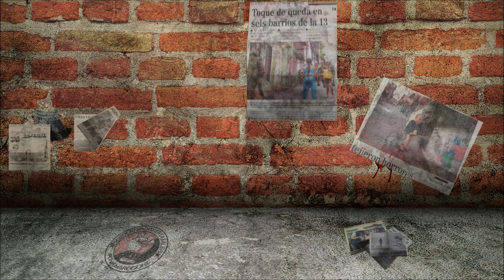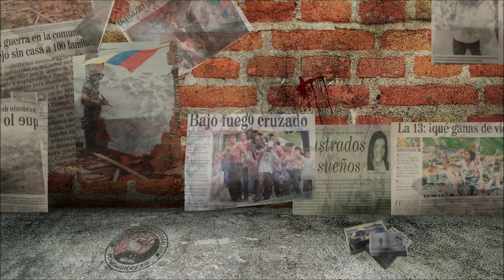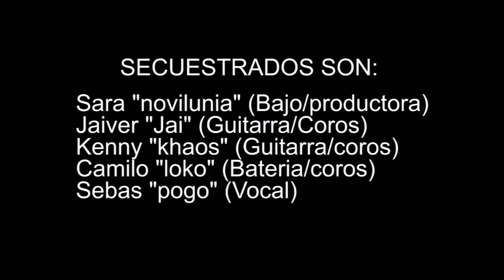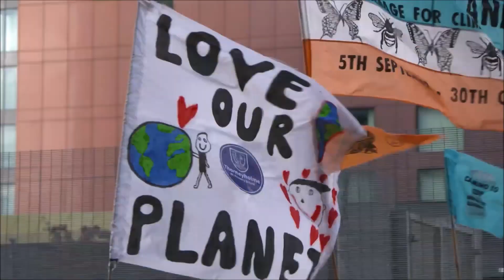PERSONAS NO GRATAS 1585 ENTREVISTA SECUESTRADOS ESTATALES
Programa de radio y video informativo y promocional sin ningún lucro o monetización No tengo el derecho de las canciones pero si el permiso de los autores intelectuales de las canciones.

De Medellín Colombia
Secuestrados estatales punk Oficial

Sebastián “pogo” Valencia – Vocalista
Jaiver  Restrepo – Guitarrista/coros
y Brayan Alexis- Bajo
Secuestrados Estatales es una banda que comenzo su vida artística desde el año 2010. Hoy 13 años después y de que mucho integrantes salieran, entraran en diferentes momentos es una banda que cuenta con algunos sencillos musicales ya en alta calidad, la mayoría de ellos producidos por Sara Quiroz fundadora de Novilunia Records, de la mano de David Quirós en el mastering, entre esos temas están: Punk Love, Orión, Alcohol y Secuestrados.
Actualmente la banda esta promocionando su reciente single  "Terror ambiental"
Terror Ambiental es una canción que fue escrita en su base por Santiago Valencia, quien fue integrante de la banda como bajista en sus comienzos, su letra y su mensaje se centra en ser la voz
de un planeta que cada vez esta siendo más y más abusado por el mal uso de la raza humana, por el desperdicio de sus recursos, los cuales pone a nuestra disposición, esta canción, como todas las
anteriormente nombradas fue producida bajo el sello de Novilunia Records, también constará deun video lyrics producido por SV Producciones, productora de Sebas “pogo” vocalista de la banda.
hay algo muy importante que trae como agregado este sencillo y es que hará parte como musicalización del Documental llamado, el grito de la quebrada, Documental que dirijio Sebas “pogo” valencia y que habla sobre la historia de una de las quebradas más famosas o más conocidas de la comuna 15 de la ciudad de Medellín en Colombia, este documenta fue producido por Rockerias y que podrán ver igualmente en el canal de este colectivo (Rockerias).
Charlamos vía zoom con Pogo Valencia voz de la banda.